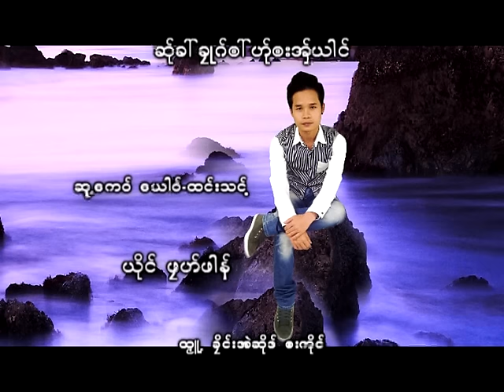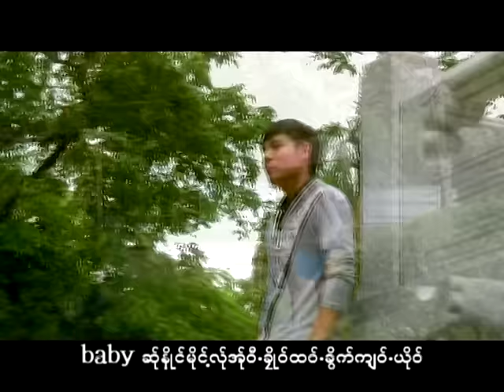Karen Song : ဆု္ဖၚခုဳဂ္ဘၚဟု္ဘးအွ္ယါင္ - ဖုဟ္ဖါန္ : Ser Khai Khao Bai Ker Ba All Yai : [Official MV]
Poe Karen Song : Ser Khai Khao Bai Ker Ba All Yai (เสอ ไข่ ข้าว บ่าย เค่อ บ่า ออ ไย่)
ขับร้องโดย Pho Phong (ผ้อ ผ่อง)
คำร้อง/ทำนอง เรียบเรียงโดย ยู ท้อง ซ้อง